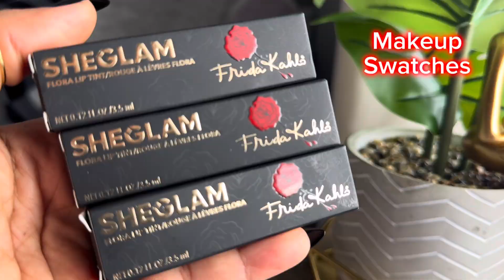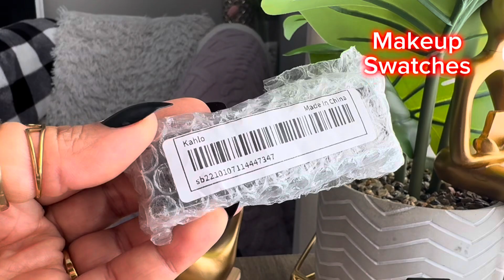Sheglam 💛 X Frida Kahlo Flora lip tint gloss swatches and test ❤️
Swatches in order
Surreal
Kahlo
Easel
If you love a more natural skin and like multifunctional products, lip tint may be an ideal product to include in your beauty routine. This product can be used on the lips, as blush and even eyeshadow